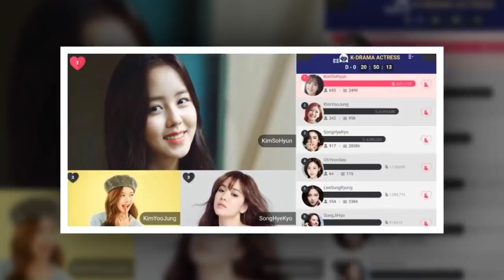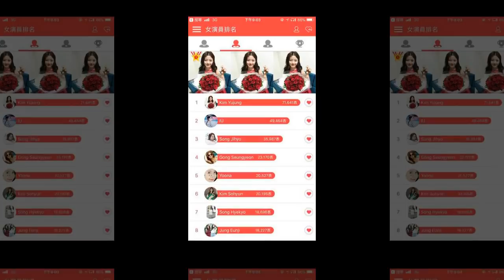Kim Yoojung ig update